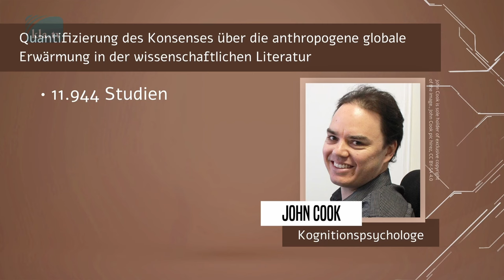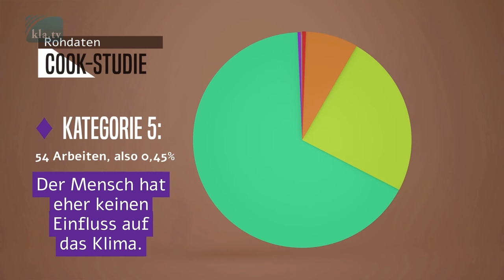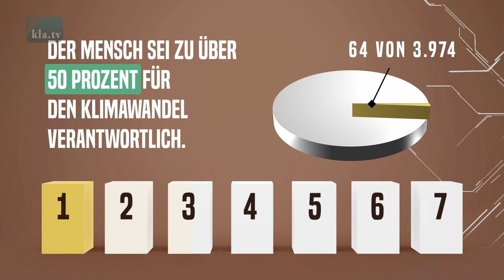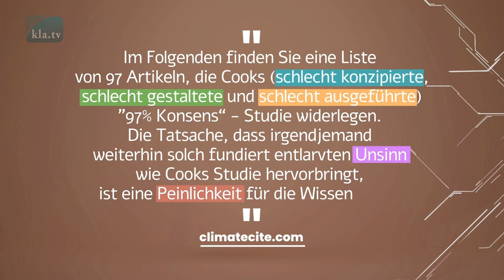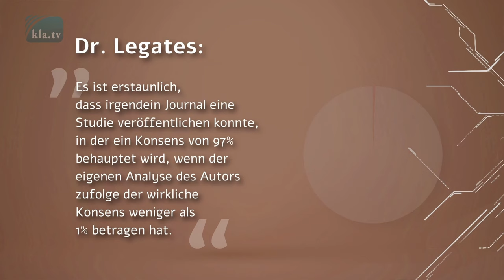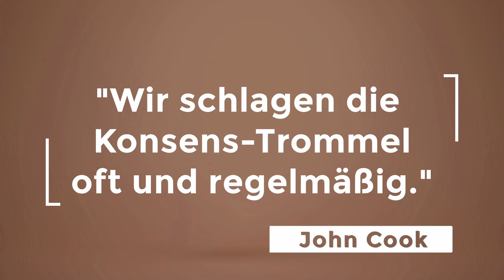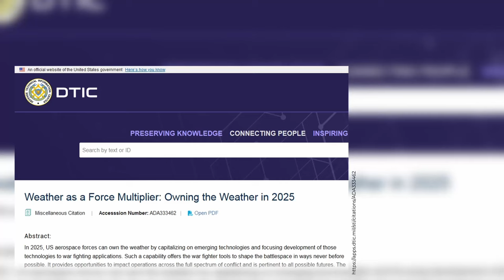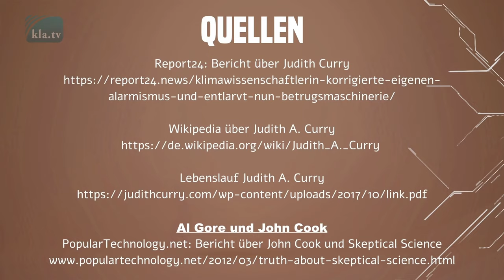Klima-Konsens unter der Lupe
Allerorts wird von offizieller Seite verkündet, dass in der Wissenschaft zu 97% Einigkeit zum menschgemachten Klimawandel herrsche. Ursache: der CO2-Anstieg. Als Beleg dient die sogenannte Cook- Studie. Ausgerechnet unter den zitierten Wissenschaftlern löste diese jedoch einen Sturm der Entrüstung aus! Unwissenschaftlich, nicht korrekt, irreführend, manipulativ seien ihre Arbeiten eingeordnet worden! Erfahren Sie mehr ...

▬▬▬▬ SICHERHEITS-HINWEIS ▬▬▬▬

▬▬▬▬ QUELLEN / LINKS ▬▬▬▬
Umfangreiches Quellenmaterial bei der Sendung:

Das könnte Sie auch interessieren:
Wetterpatente: Wo die Katastrophenmacher hocken
Wetter-Manipulationen: Was wir sicher wissen –
Vortrag von ETH-Physiker Dr. Philipp Zeller